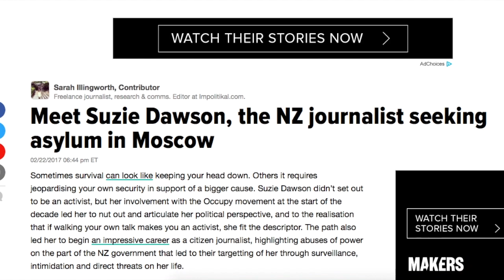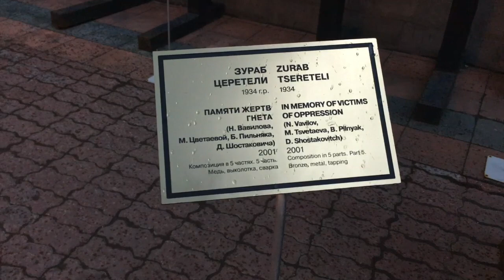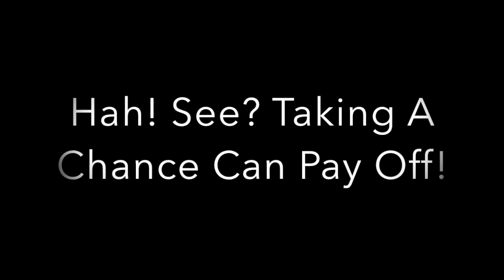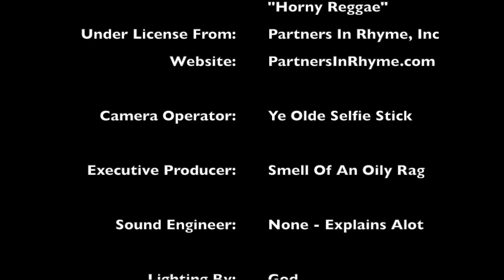Kiwi In Moscow (HD) - Episode 1: Learning To Co-operate. Hosted by Suzie Dawson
In the action-packed maiden episode of Kiwi In Moscow, exiled New Zealand journalist Suzie Dawson and her best friend and co-host Ksenia Terenteva take us on a whirlwind trip around the city.

From Revolution Square to the Bolshoi Theatre; an unplanned rendezvous with President Putin's motorcade; a fabulous meal at Moscow co-operative Lavka Lavka and a trip to the Museum of Modern Arts to view the tributes to the victims of Soviet repression, viewers get a unique look at modern Moscow city life in 2017.

Features interviews with the co-founder of Lavka Lavka farmer's co-operative Boris Akimov, and then an intimate at-home webchat with co-founder of the New Zealand tech co-operative Loomio, Richard D. Bartlett.